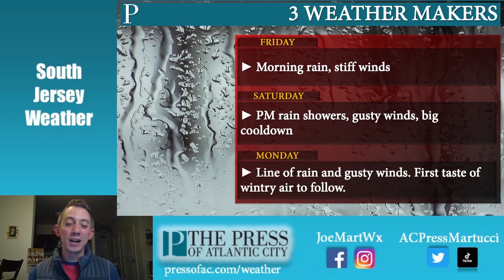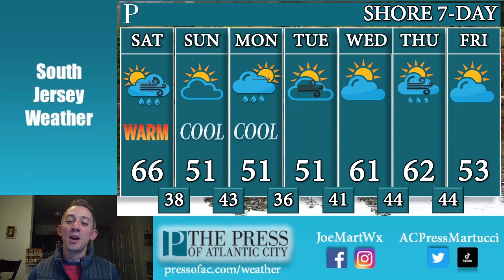Your Nov. 12-14 weekend forecast with Meteorologist Joe Martucci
It'll be weather whiplash as Friday's storm system continues to exit the area. Meteorologist Joe Martucci says we'll go from t-shirts to coats over the weekend. Two rounds of rain will be around but Joe expects plenty of dry time.